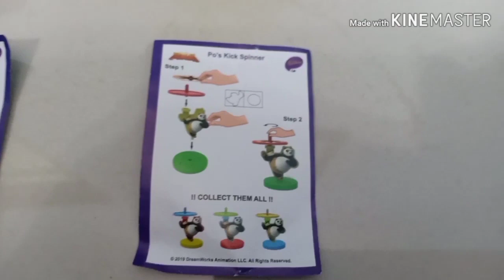KUNGFU PANDA TOYS-Cadbury lickables kid toys-MAINAN KANAK-KANAK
Kungfu Panda Toys
Cadbury Dairy Milk Lickables
Mainan Kanak-kanak
j.k. simmons kung fu panda 3
j palace kung fu panda
kung fu panda kai
kungfu panda kai theme
kungfu panda karakter
kung fu panda knock off
kung fu panda kung fu fighting
kung fu panda kg shaw
kung fu panda kill bill
kung fu panda kung fu panda
kungfu panda logo
kung fu panda legends of awesomeness
kungfu panda latest
kung fu panda lyrics
kung fu panda li
cadbury malaysia
cadbury dairy milk
cadbury oreo
cadbury hazelnut
cadbury chipsmore
cadbury black forest
cadbury bubbly
cadbury tart
cadbury chocolate
cadbury almond
cadbury australia
cadbury annual report
cadbury australia halal
cadbury almond bar
cadbury advertisement
cadbury ada dna babi
cadbury almond london
a cadbury schweppes case study
a cadbury chocolate
a cadburys creme egg
cadburys creme egg
a cadbury crunchie
a cadbury cake
cadbury a milka
cadbury a wyevale garden centre
cadbury bar
cadbury bytes
cadbury balang
cadbury bites
cadbury botol
cadbury brownies
cadbury b&m
cadbury b
b&m cadbury hamper
b&m cadbury chocolate
b&m cadbury selection box
b&m cadburys heroes
b&m cadburys chocolate hamper
b&m cadburys dairy milk
cadbury cookies
cadbury crunchie
cadbury confectionery malaysia sdn bhd
cadbury chocolate drink
cadbury chocolate bar
cadbury coklat
cadbury dairy milk chocolate
cadbury dark chocolate
cadbury drinking chocolate
cadbury dairy milk malaysia
cadbury dairy milk price
cadbury durian
cadbury drink
cadbury d
sir d cadbury
cadbury eclairs
cadbury eggs
cadbury easter eggs malaysia
cadbury eyebrow ad
cadbury erp implementation
cadbury eyebrows
cadbury ethical issues
e-cadbury creme eggs
cadbury e coli
cadbury e wedel
cadburys e voucher
cadbury email
cadbury e juice
212 e cadbury dr
32 e cadbury hattiesburg ms
cadbury flake
cadbury fruit and nut
cadbury flavour
cadbury fingers
cadbury forest
cadbury factory
cadbury flake miniature bag 170g
cadbury fc
cadbury ganache
cadbury gift
cadbury gram
cadbury goreng
cadbury gold
cadbury giant but
cadbury india
cadbury ingredients
cadbury introduction
cadbury in malaysia
cadbury in singapore
cadbury in india
cadbury i n brunei
cadbury jar
cadbury jelly
cadbury in thailand
c j cadbury charitable trust
jessie j cadbury
cadbury lickables malaysia